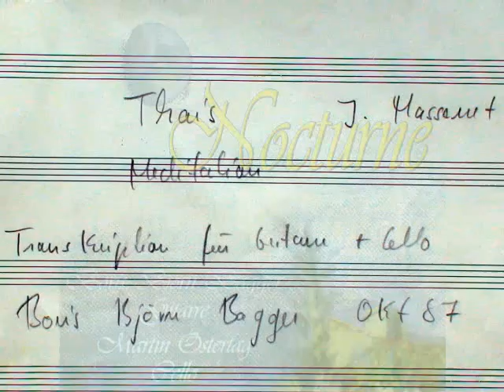Meditation Thais Cello Guitar Martin Ostertag Boris Bagger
Meditation aus der Oper / from the opera "Thais" - Jules Massenet (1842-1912) played by Martin Ostertag (Cello) and Boris Björn Bagger (guitar),

This piece is available on the CD "Nocturne" with Martin Ostertag and Boris Björn Bagger

This piece is available in several arrangements:
cello and guitar, flute (violin) and guitar
violin (flute, oboe, saxaophone, clarinet) and piano
violin and string orchestra or string quartett